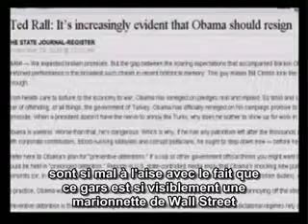Alex Jones, Webster Tarpley : solutions pour les mois à venir (s/t) 4/4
juin 2009

dernière partie de lentretien entre Alex Jones et Webster Tarpley